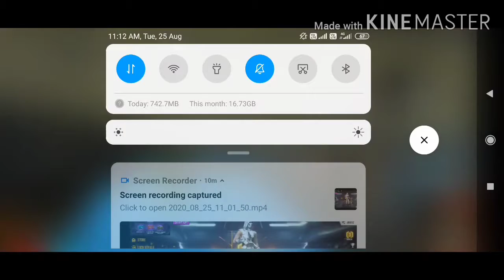Sniper challenge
Sniper challenge car 98